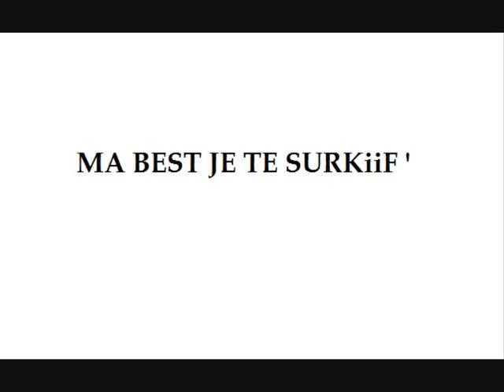moi and mais best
moi é mais best